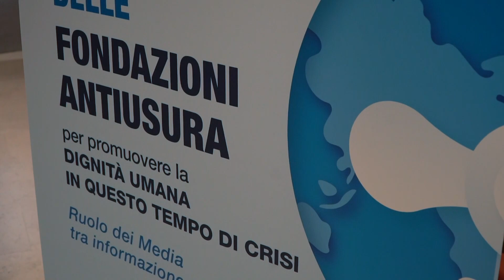Fenomeno del racket in aumento, a Bari si riunisce la consulta nazionale delle fondazioni antiusura